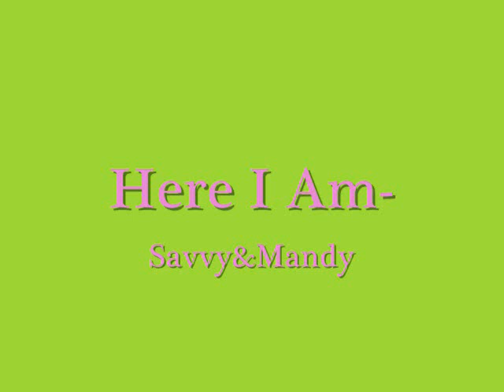Here I Am- Savvy&Mandy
my friend sent them a messages and this is what they said back to her:

Yes, of course we have seen this one! Caitlyn did an amazing job on this video, we loved it! We had such a hard time choosing the winners, because there were so many great entries! Please be sure to tell her that we thought she did an awesome job! Thank you :)
~S&M

i took me like 4 hours to make/edit this video so please no rude/mean comments.
this is for their video contest thingy.